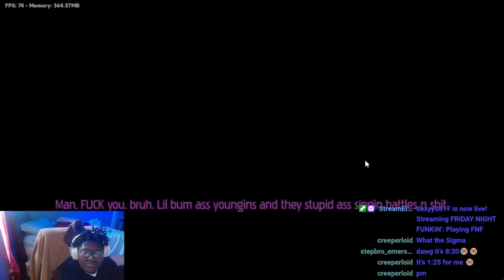Friday Night Funkin' With Lyrics Is Lowkey FIRE!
0:00 disclaimer
0:17 intro
0:42 week 0
2:45 week 1
10:35 week 2
14:21 week 3
16:10 outro

(for the algorithm,Just Ignore it)